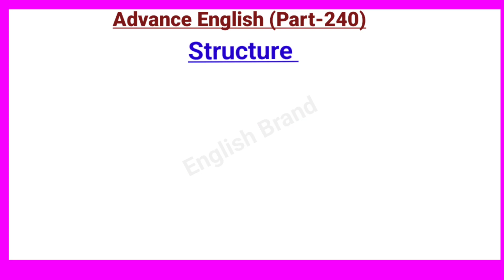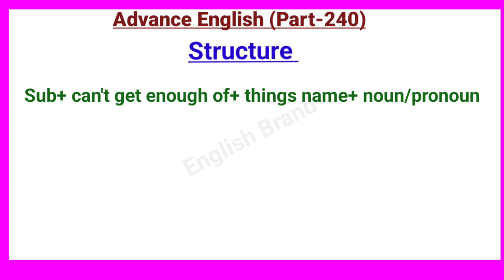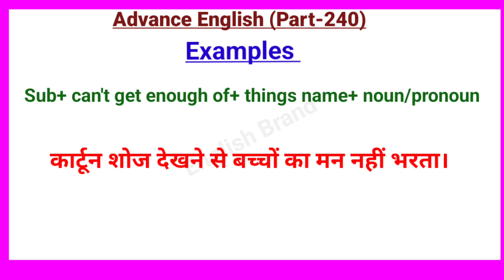Advanced English Structure Part 240 ।। Advance Spoken English ।। English Speaking Practice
Your Quories-:
1. advance english
2. advance english structure
3. advance english structure in hindi
4. advance english in hindi
5. advance english structure daily use
6. advance english for spoken practice
7. advance english conversation
8. advance english vocabulary
9. advance english phrases
10. advance english for beginners
11. advance structure for Spoken english
12. advance structure in english
13. advance english daily Use
14. advanced english structure
15. advanced structure in english
16. advanced english structure daily use
17. advanced structure for spoken practice
18. advanced english
19. advanced structure
20. advance english spoken classes
21.english speaking practice
22.english advance structure
23.english structure for spoken english
24.english structure
25. spoken english
26. translation in hindi to english
27. translation in english to hindi
28. english Advanced structure
29. Advanced Spoken English
30. advance structure in english